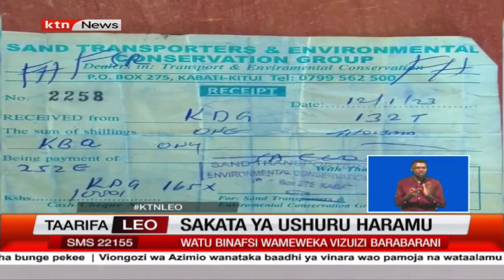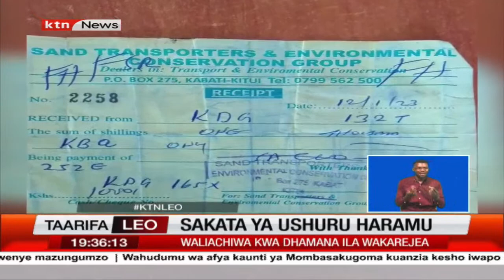Sakata ya ushuru haramu: Mpango haramu wa kutoza ushuru kwa lori za mchanga Kitui zafichuliwa